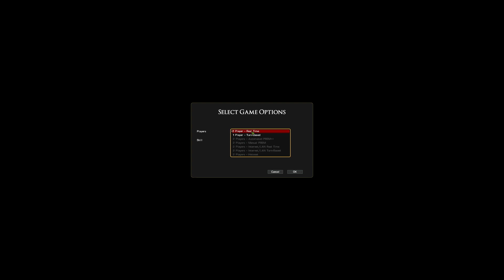Combat Mission - Cold War preview - Part 1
Released on the 16ht of November, Combat Mission: Cold War is the latest in the string of detailed wargames. this time set in a fictional clas of 80's superpowers!

Or at the matrix games website!